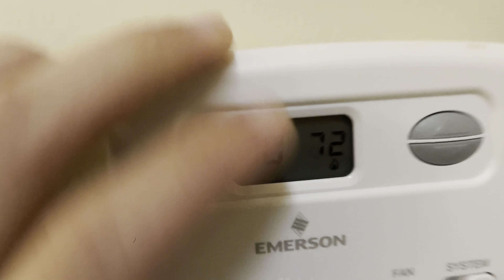Uzbek bolaning Amerikadigi🇺🇸 uyi🏡!sherzodotabekov